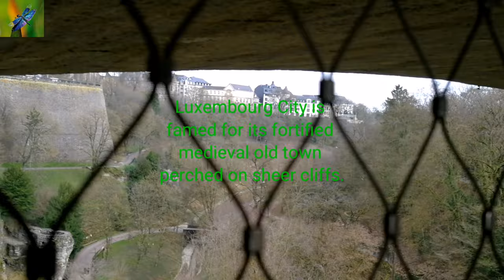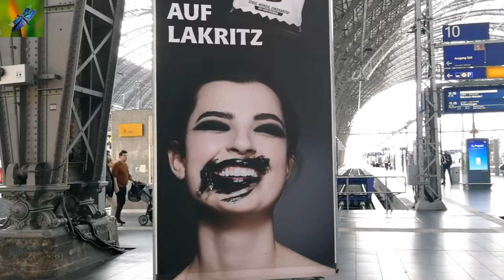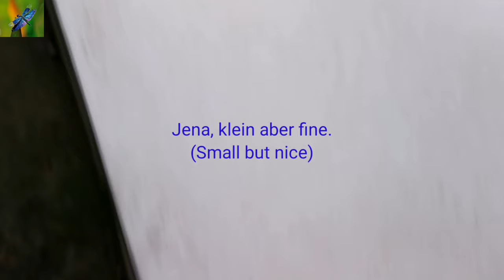How does Corona Virus ate my 2 lakh Rupees😭😭😭...